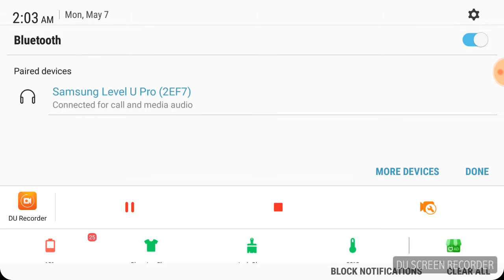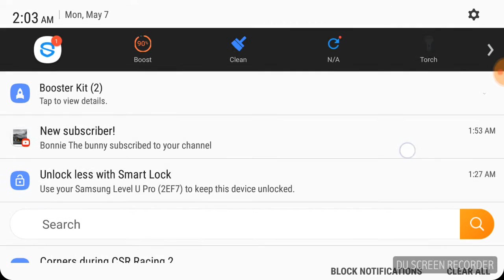CSR2: BMW M235i (+720)